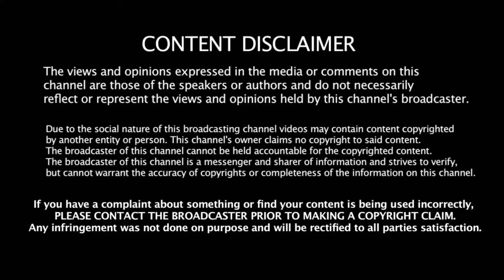நீண்ட நேரம் உங்கார்ந்தே இருந்தால் மரணம் தான் - Tamil Tech Kid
நீண்ட நேரம் உங்கார்ந்தே இருந்தால் மரணம் தான்

See My other Videos Friends:-
கருவளையத்தால் உங்கள் அழகு கெடுகிறதா...??? இதோ தீர்வு…
சாப்பிட்ட உடனே உடலுக்கு சக்தியைத் தரும் பழம்……!!!
எப்போதும் கை கொடுக்கும் பாட்டி வைத்தியங்கள்…!!!